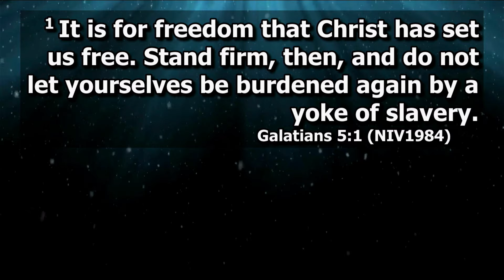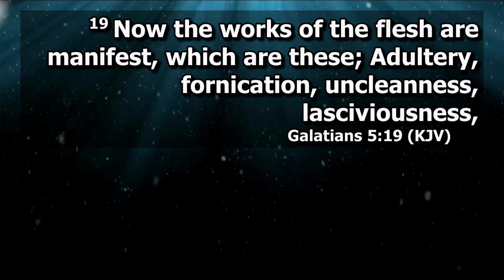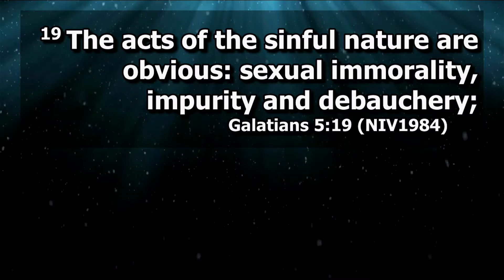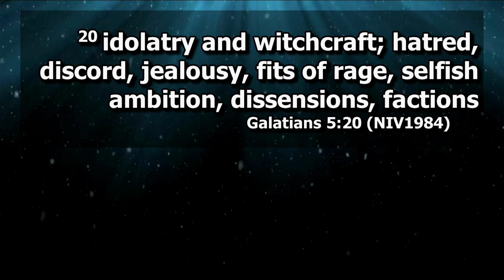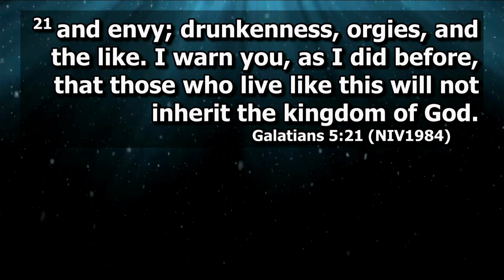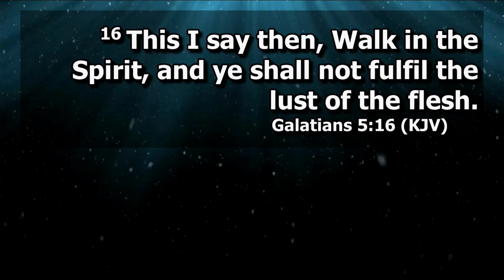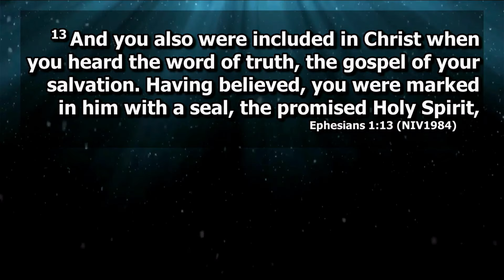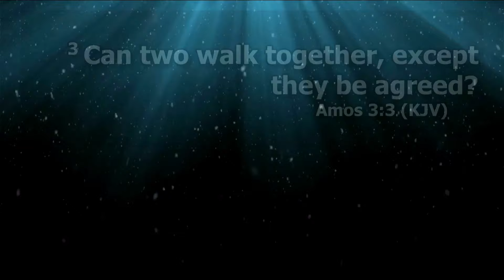Sunday Service Live [25/03/2024] Pastor Sandile Jobe